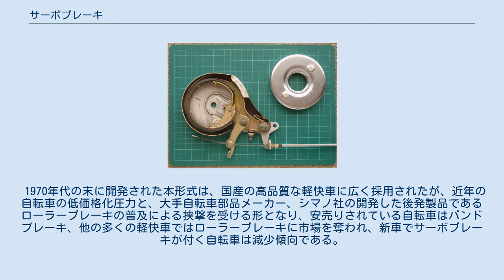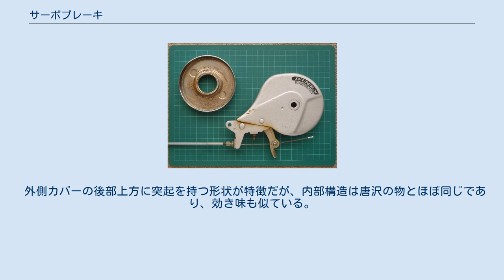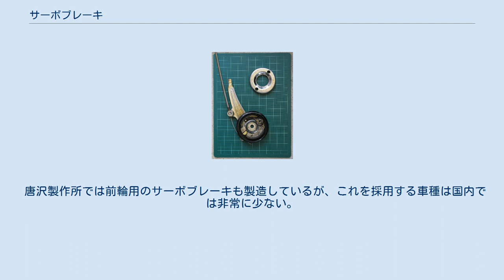サーボブレーキ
唐沢製作所製サーボブレーキ サーボブレーキは自転車の後輪に用いられるブレーキの一形式である。
 自転車業界において、広義のサーボブレーキとは、旧来のバンドブレーキの欠点を改良しつつ互換性を保った、複数の製品を指す普通名詞（商標の普通名称化）であり、狭義のそれは、株式会社唐沢製作所によって製造・販売されている製品を指す商品名である。
 車輪のハブにねじ込まれたブレーキドラムを、バンドで外側から押さえつけるバンドブレーキとは違い、ブレーキドラムの内側から、剛性の高いブレーキシューが広がって押さえる内拡式ドラムブレーキの一種である為「キーッ」と言う音が鳴りにくい。
また、摩擦面がドラムの内側に位置するため、雨水も入り込みにくい。
自動車でも採用されるシステムで、信頼性は高い。
 ドラムブレーキにはいくつかの方式があるが、自転車用サーボブレーキは機械式のユニサーボ方式に属し、これが本製品群の呼び名の由来となっている。
セルフサーボの特性を持つ点はバンドブレーキと共通している。
 1970年代の末に開発された本形式は、国産の高品質な軽快車に広く採用されたが、近年の自転車の低価格化圧力と、大手自転車部品メーカー、シマノ社の開発した後発製品であるローラーブレーキの普及による挟撃を受ける形となり、安売りされている自転車はバンドブレーキ、他の多くの軽快車ではローラーブレーキに市場を奪われ、新車でサーボブレーキが付く自転車は減少傾向である。
 なお、後付けの補修部品としても購入可能であり、またローラーブレーキとは異なりバンドブレーキと同様の形状で取付けやケーブルの取り回しが共通で互換性があるため、バンドブレーキの音鳴りに悩まされるなどの場合の対処として、本形式への変更も可能である。
 唐沢ブランドの製品は、外観がバンドブレーキとよく似ているが、外側面の目玉のような、色の付いたゴム製キャップの有無が識別点である。
この製品は、ブレーキの効き過ぎによる車輪のロックを防ぐため、ブレーキシューの摩擦面を小さくし、マイルドな効き味としている。
同社では、子供車にも適する小型の製品も製造しているが、子供車向けのシェアは高くない。
 外側カバーの後部上方に突起を持つ形状が特徴だが、内部構造は唐沢の物とほぼ同じであり、効き味も似ている。
 独自の内部構造を持ち、摩擦面の面積が大きく作られているため、比較的制動力が強い。
 唐沢製作所では前輪用のサーボブレーキも製造しているが、これを採用する車種は国内では非常に少ない。